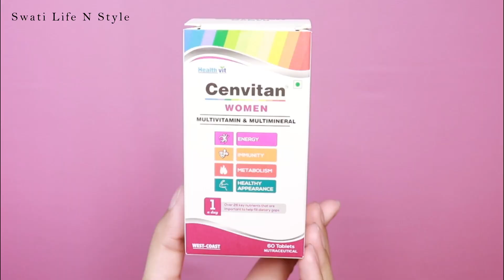BEST Multivitamin & Multimineral Supplement for Women | Healthvit Cenvitan Women Tablet Review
Healthvit Cenvitan Women Multivitamin & Multimineral with 26 Nutrients (Vitamins and Minerals ) | Anti-Oxidants, Energy, Metabolism, Immunity, Beauty and Healthy Appearance - 60 Tablets

A Cenvitan woman is customized for women and has nutrients to help support bone health as well as the heart, brain, hair, skin and eyes.

• Support Healthy Metabolism and Digestion
• Improve Energy & Immunity
• Hormone Regulation
• Support Healthy Appearance
• Support Heart and Bone Health
• Overall Health and Wellness Support

1. 500+ Vitamin and Fitness Supplement (India’s Largest Range of Products).
2. 50+ Products in Top Sellers list.
3. 10+ Products in Amazon’s Top Seller List.
4. Raw Material Product Ingredients are sourced from World's Top Company with All Quality Certification.
5. All products are manufactured in India under strict compliance of WHO-GMP, FSSAI, HALAL, Organic, ISO standards.

Amazon Storefront
Other Videos You May Like :)
How To Colour Your Hair Chocolate Brown Naturally At Home | Cover Grey Hair using Henna | DIY

Find me on :
Take care...
Love XOXO
Swati